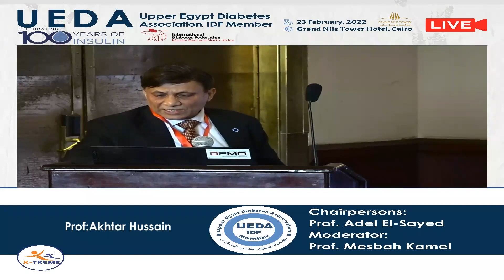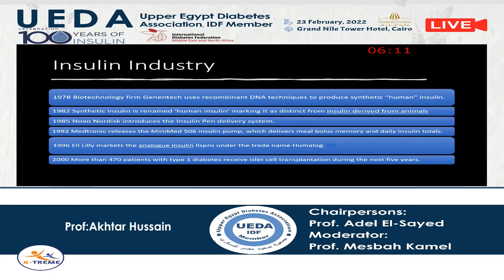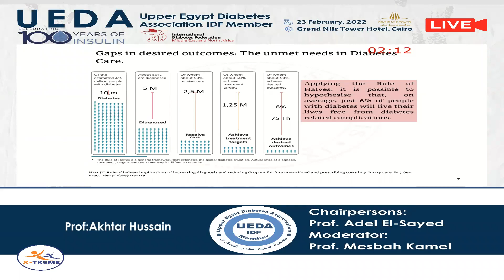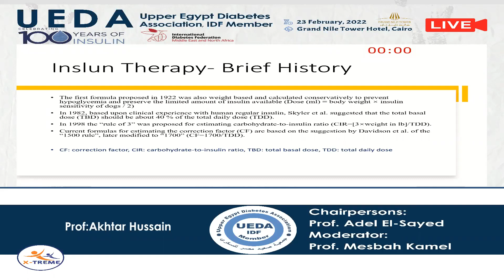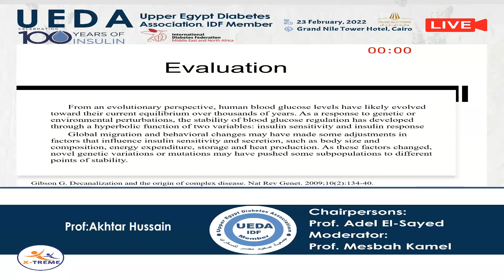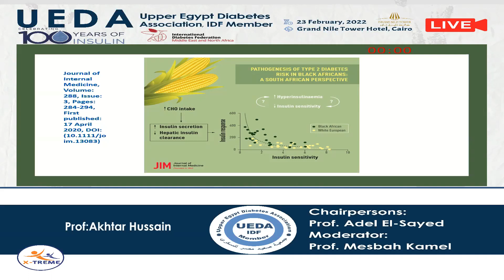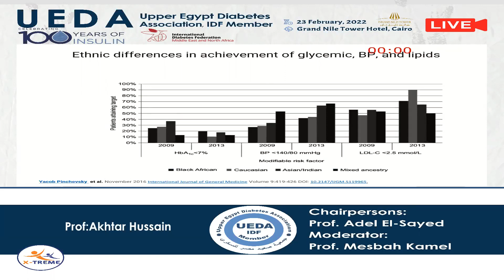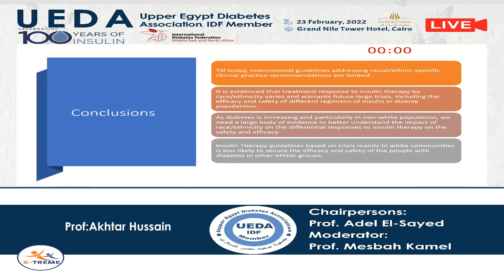Prof. Akhtar Hussain (Norway & IDF) - Brief of IDF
Conference Name : UEDA - CELEBRATING 100 YEARS OF INSULIN
Date of Conference : 24 February 2022
Grand Nile Tower Hotel  , Egypt